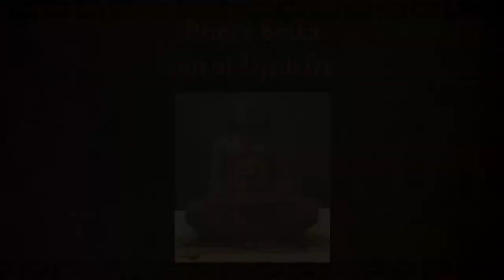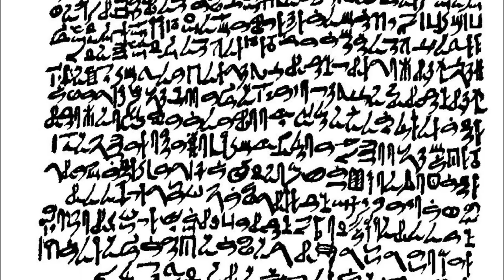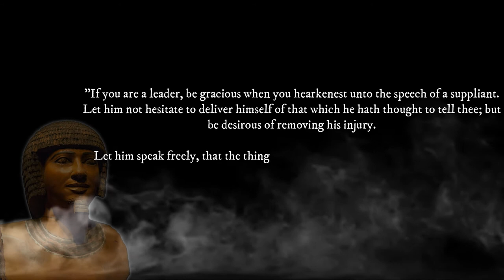The heirs of Cheops | History of Ancient Egypt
Even if we know almost nothing about the life of Cheops, his legacy was too great to be erased by the sands of time. His heirs tried to follow in his footsteps to reach the sky. However, this made them blind to what was happening on earth...

Sources used:
-Les Pharaons Une histoire personnelle by Jean Winand
-Histoire de L'Egypte ancienne by Nicolas Grimal